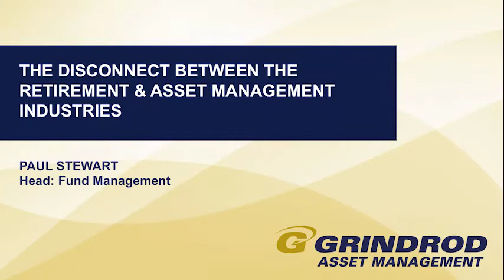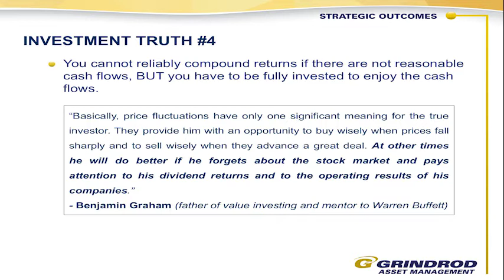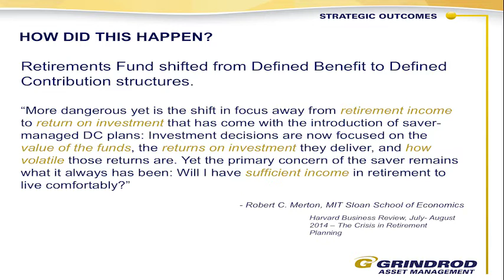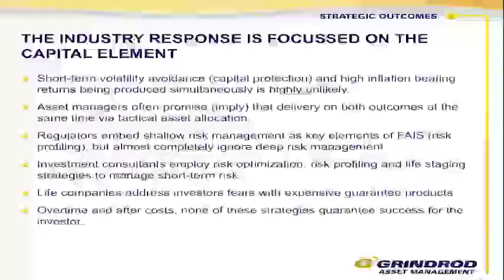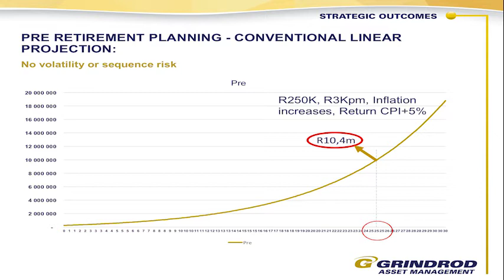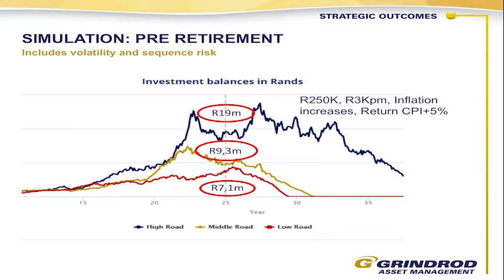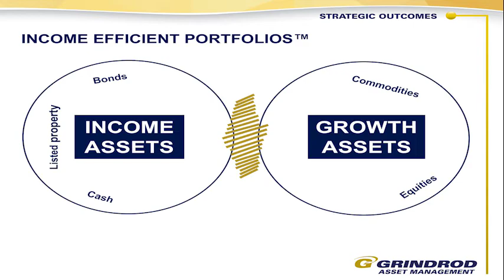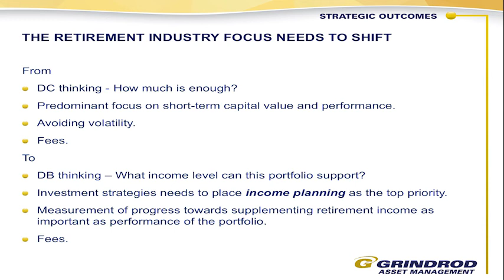Paul Stewart | Why do people run out of money when they are retired?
In this USB Leader’s Angle presentation, Paul Stewart, head of Fund Management at Grindrod Asset Management, talks about why people run out of money when they are retired. He explains how asset managers and product providers contribute to inefficiencies in the retirement industry. Stewart believes these inefficiencies lead to thousands of retirement fund members retiring with a lack of financial resources. Hence, people need to change the way they think about retirement.